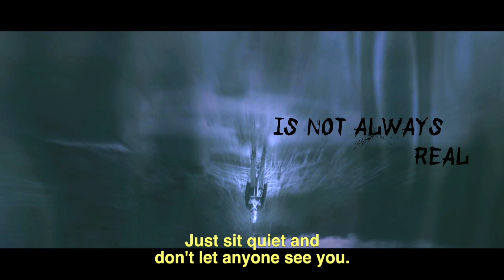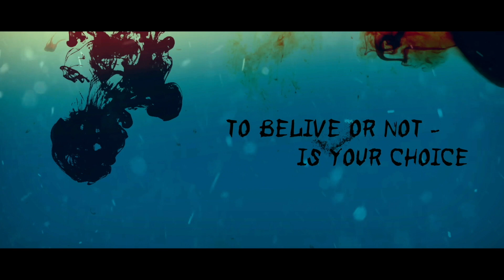Брама / Gateway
Баба Пріся живе у Чорнобильській Зоні відчуження разом з донькою і внуком. Вона вживає галюциногенні гриби, товаришує з русалками і розповідає, як в молодості за часів війни відправила на той світ дванадцятьох німців. Одного дня Пріся отримує містичне попередження про катастрофу, що насувається.

Grandma Prisja, her daughter Slava and grandson Vovtshyk live their everyday life in a godforsaken forbidden zone of Chernobyl where there are only wild beasts, rusalkas and stalkers. A world where people know what really happened in 1986 and why the situation in Ukraine is the way it is. At least Prisja – she is over 80 – knows.